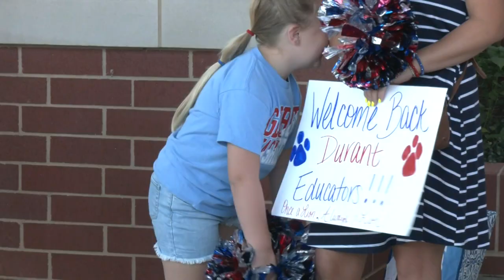Durant educators get a rousing welcome back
Parents and administrators helped greet teachers as they prepare for the new school year.